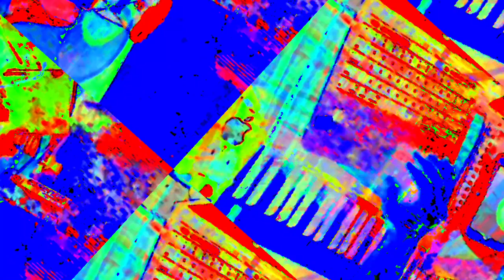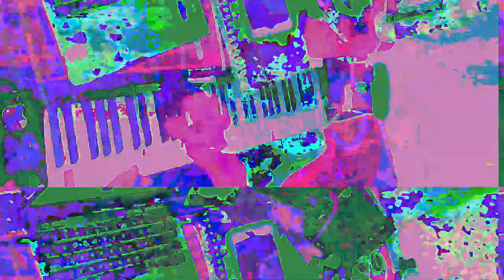[EPILEPSY WARNING] Movie 23 05 29 21h48m17s